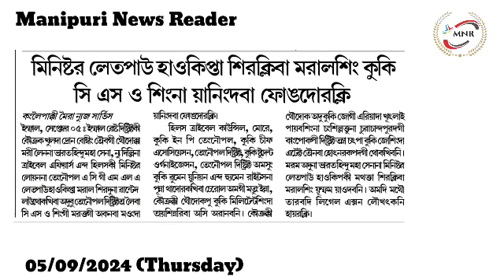Kamjong District ta NSCN-IM ga Kuki Lalhoulupsinga Akanba Maongda Nongmei Kapnakhre